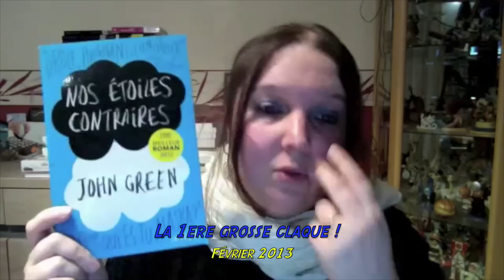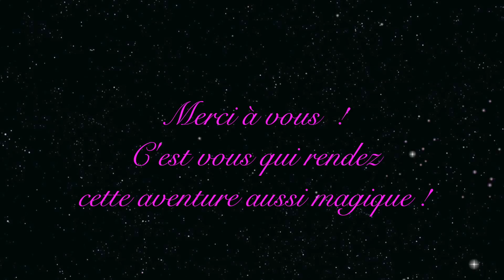Retour sur 5 ans de vidéo ♡ 5 ans de JessLivraddict (Part 1)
J'espère que cette vidéo vous plaira parce que j'ai pris un énorme plaisir à la compiler ainsi les vidéos qui ont marqué mon aventure sur BookTube !

LIVE SHOW – 30 OCTOBRE 2015 – 20H30 : FAQ Spéciale 5 ans de la chaîne !

Au Journal de RTL-TVI de 13 h (le mardi 28 juillet 2015)

Periscope (application pour faire des vidéos en live) : @jesslivraddict
Pinterest : cherchez Jess M Livraddict :)

Musique générique :
- Musiques fournis par YouTube